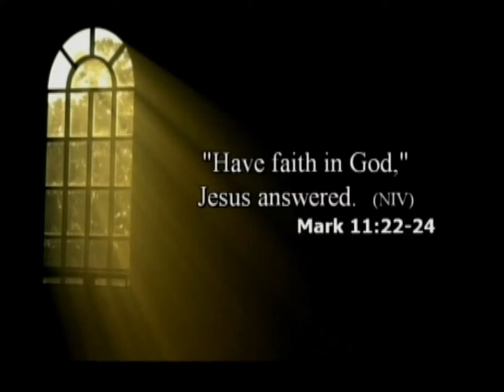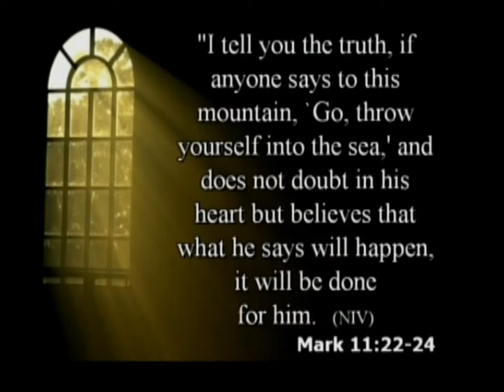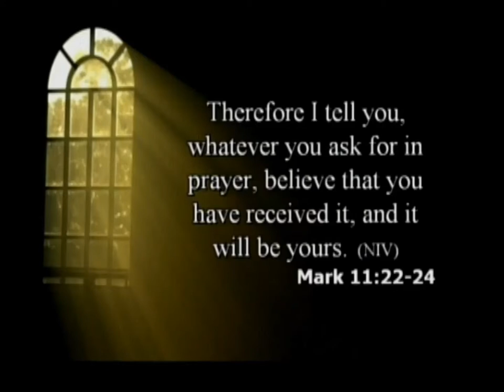Your Window of Opportunity Part 3